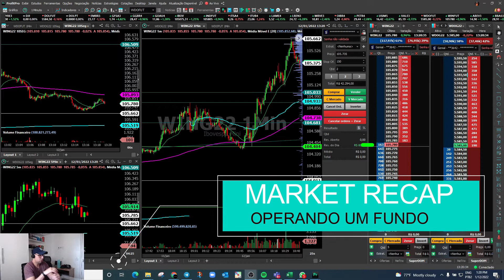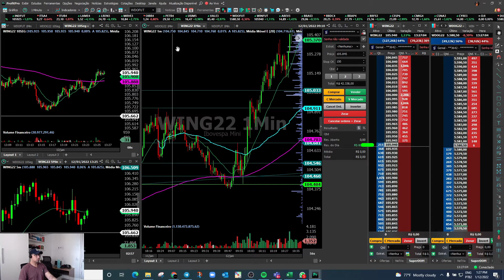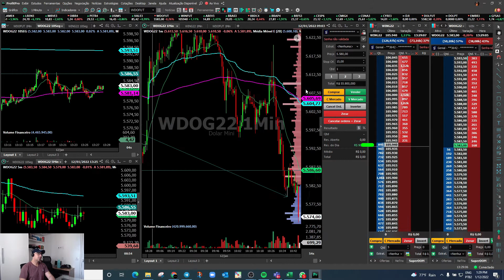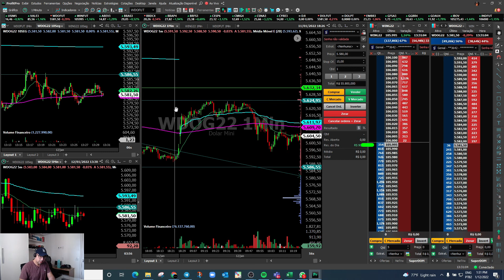Day Trade | Dicas do Gestor 12/01/2022 (Opere Pouco)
Detalhes da Sala Ao Vivo

 jrtrader.net.br